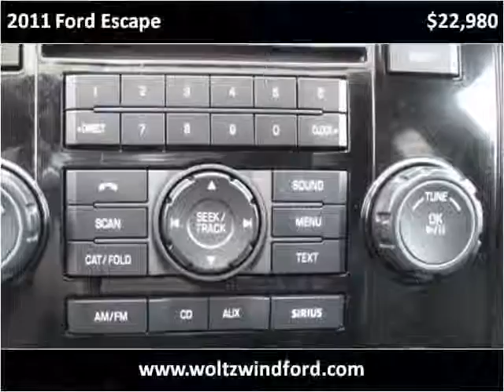2011 Ford Escape Used Cars Pittsburgh PA